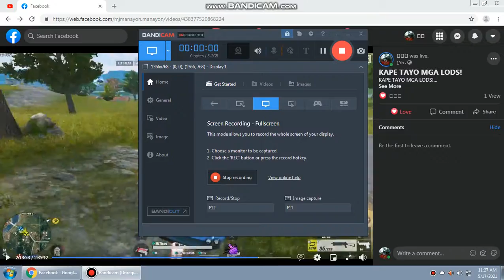NA CONTENT KAMI NI JanGabriel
and dont for get click  the buttom pls like
sana magustuhan nyu ang vedio na to!!
thank you!!! pls